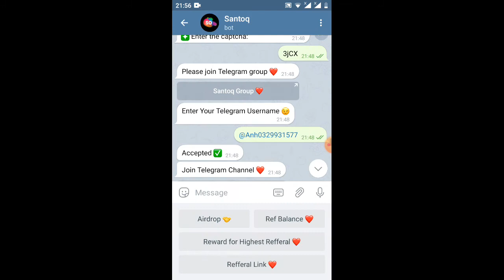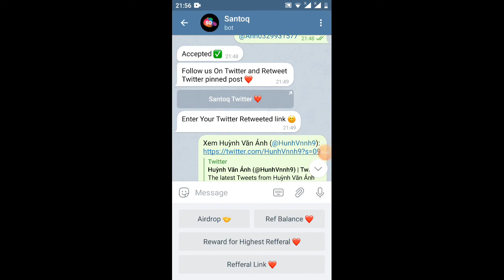hướng dẫn nhận 30SNQ=75$ ) ăn chắc 💯)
Link ĐK

🔥 Santoq Airdrop 🔥
🎁 Rewards 30 SNQ
💰 Value $75
💎 Have Own Exchange

🔘 Join Airdrop :

🔷 Follow Twitter & Retweet Pinned Post
🔷 Join Partner Channel
🔷 Follow Partner Twitter
✅ Done